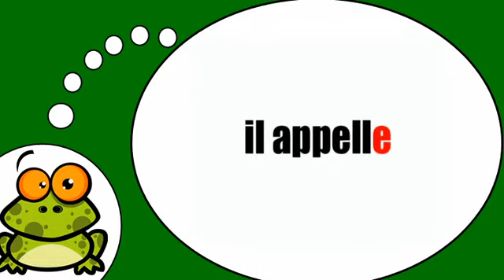Ismerje meg a francia # Appeler = présent